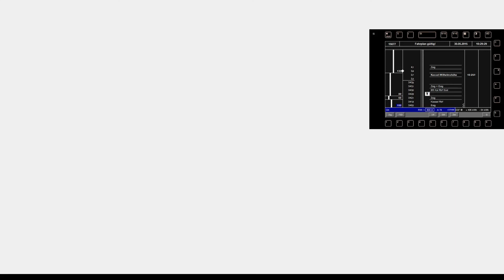Zusi 3 | 114-Sandwich zum Hessentag. Mit Befehl 2 und Rbf-Erkundung | [Kommentarlos]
Wir fahren heute den RE 15677 als Hessentag-Sonderleistung mit BR114-Sandwich von Hofgeismar nach Kassel-Wilhelmshöhe.

Besonderheit der Fahrt ist der Umweg über den Kassler Rbf, der Befehl 2 in Mönchshof, sowie die Ansagen vom Zugbegleiter.

Im original Fahrplan "Hessentag2015" verkehrt der Zug mit einer Lok der BR 146. Da das Material vom RMV RE30 stammt ist jedoch auch eine 114 realistisch.